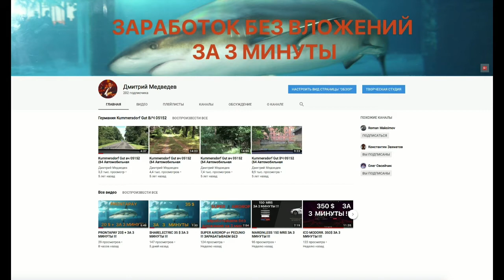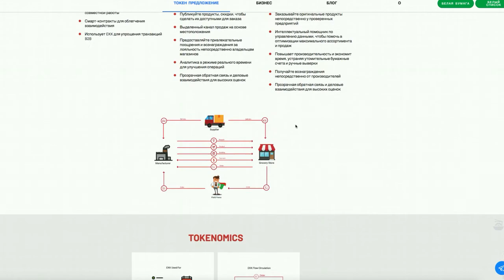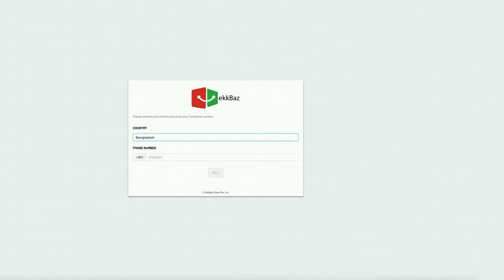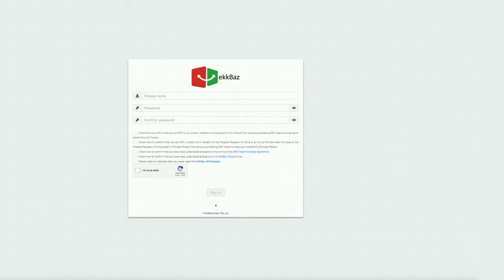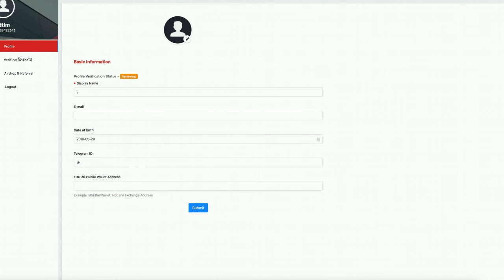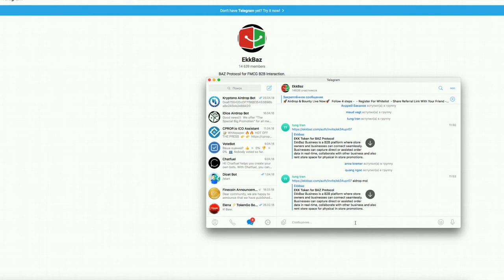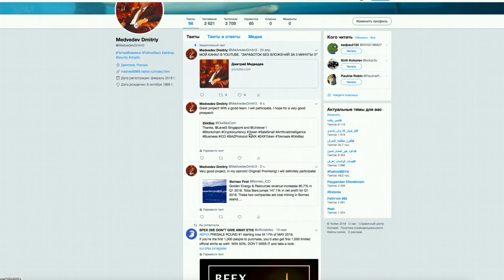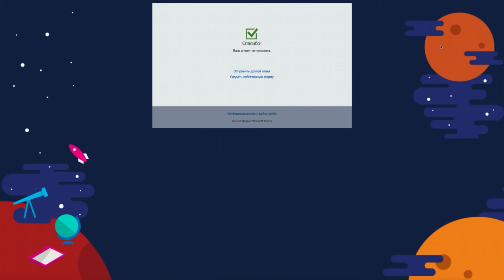AIRDROP ОТ ПРОЕКТА EKKBAZ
💪 НА ДАННЫЙ МОМЕНТ Я ПРИНИМАЮ УЧАСТИЕ В 6 ПРОЕКТАХ:
1️⃣  BITALIUM - ЛУЧШИЙ ПРОЕКТ 2020 ГОДА ❗❗❗: